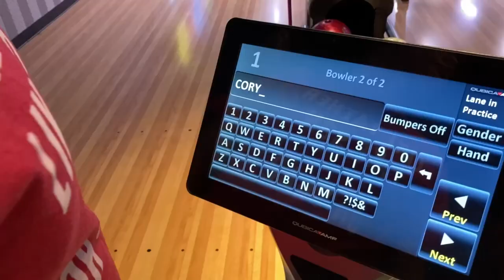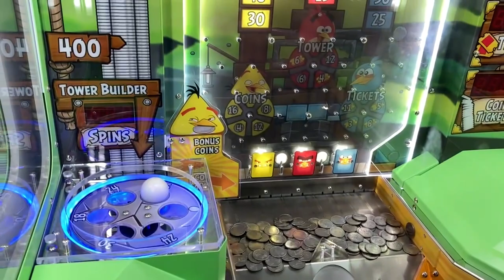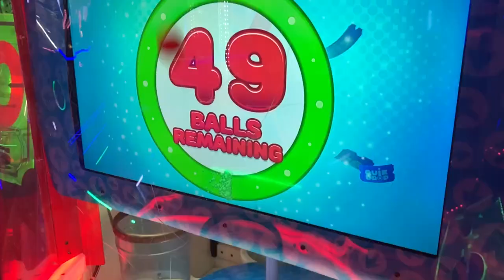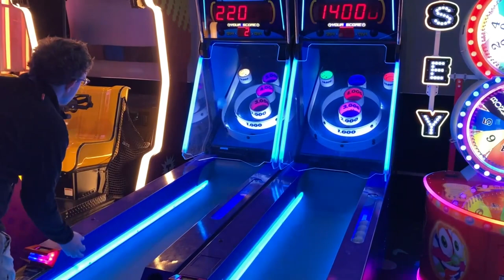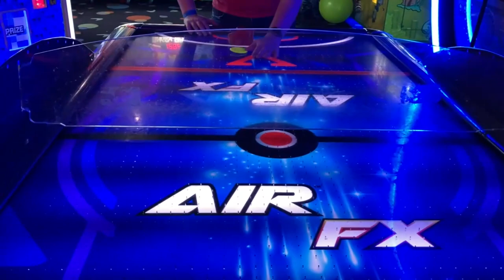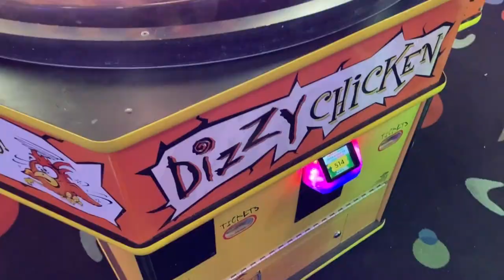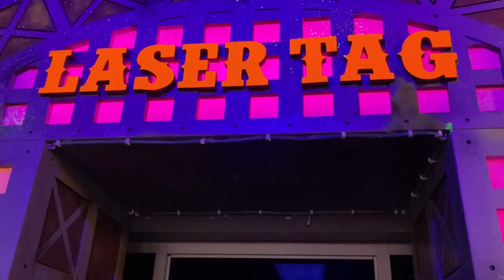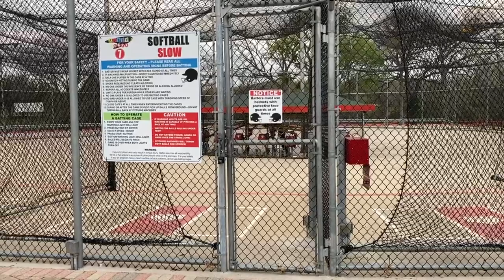Alley Cats Hurst | Off-Ride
Alley Cats Hurst is a Family Entertainment Center located in Hurst, Texas which is part of the Dallas-Fort Worth Metropolitan Area. It is located about 20 minutes northwest of Six Flags Over Texas and is regularly open until around midnight -- which makes stopping here for their coaster credit do able for most enthusiasts. Alley Cats Hursts also offers a variety of family entertainment options from Bowling, Rock Climbing, Laser Tag, Mini Golf, Video Games,  Go Karts, and a few additional amusement rides.

0:00 - 0:32 Himalaya
0:32 - 0:54 Tea Cups
0:54 - 1:59 Twist 'N Shout
1:59 - 2:09 Rides at Night
2:09 - 4:39 Bowling
4:39 - 7:12 Rock Climbing
7:12 - 18:03 Arcade Games
18:03 - 18:54 Go Karts
18:54 - 23:45 Mini Golf
23:45 - 24:14 Laser Tag (Waiting Room)
24:14 - 25:17 Additional